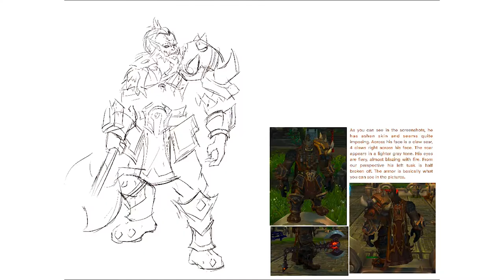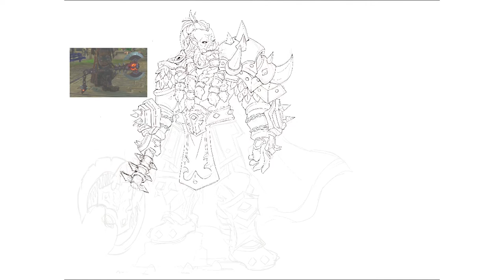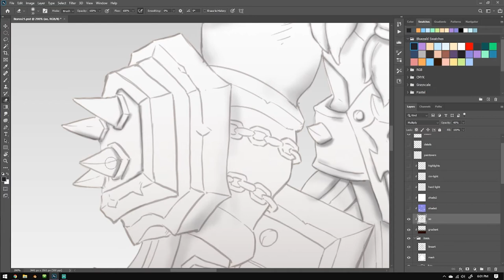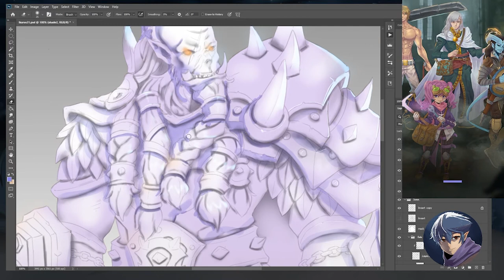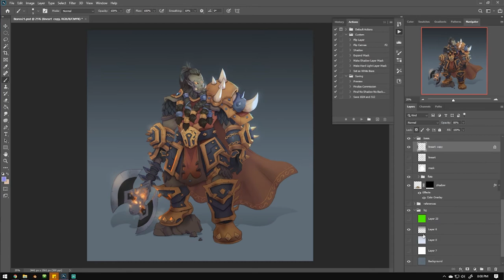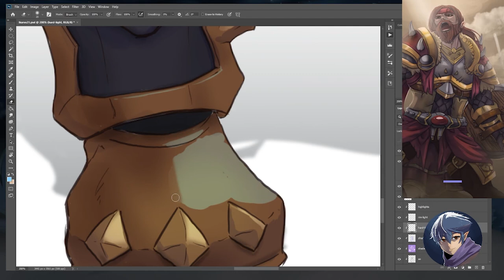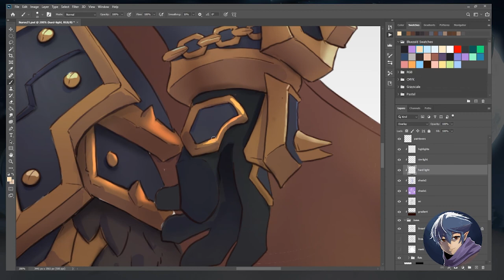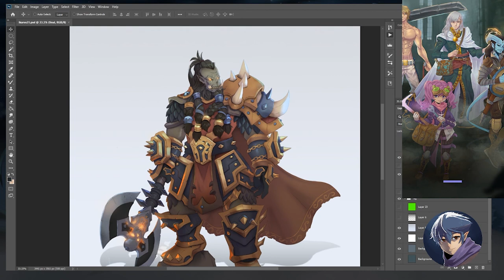Art Commission: Ikarus' Orc Warlord Character (Speedpaint)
Here's another process video speedpaint for when I'm creating a character in procreate and in photoshop.
This is a commission work for Ikarus's WorldofWarcraft character. I had to record this since I really enjoyed this character. I really thought it looked badass.